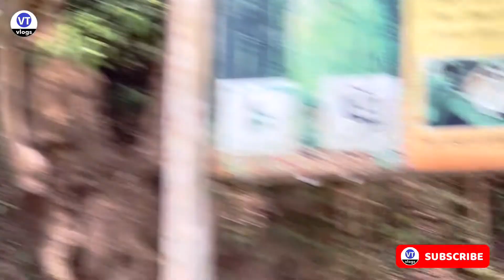Langurs in Corbett Falls - Langur Monkey ( लंगूर ) Jim Corbett National Park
In this video, you will see so many Langurs ( लंगूर ) Monkey.
I have visited Corbett Falls, Near Jim Corbett National Park, located at 25 kilometer from Ramnagar. This place is developed as picnic spot for tourist.

Moible i used for video recording iPhone 13 Pro Max